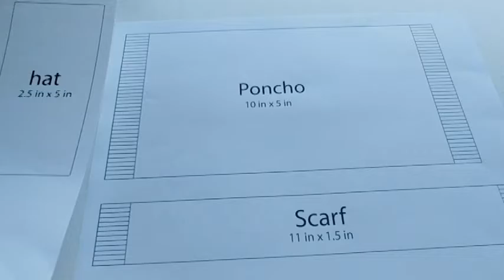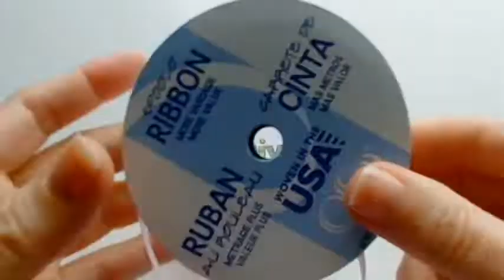DIY - How to make a Poncho, scarf, hat and shopping bags. [NO SEWING]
Get ready this winter with a warm cozy poncho, scarf,  hat and shopping bags. Super easy to make, very fashionable poncho you actually can see at the stores.